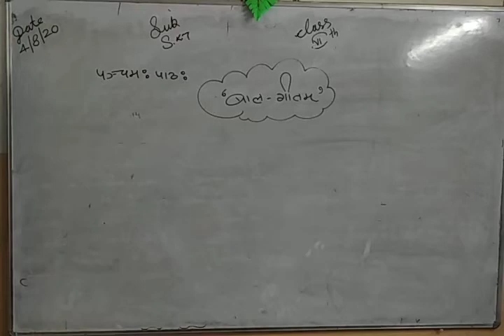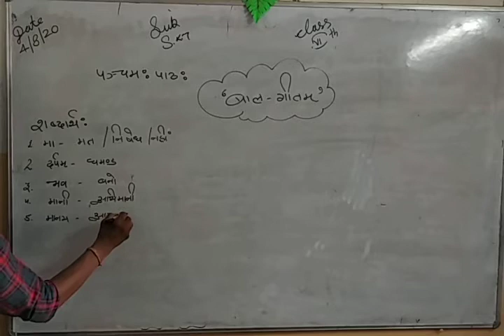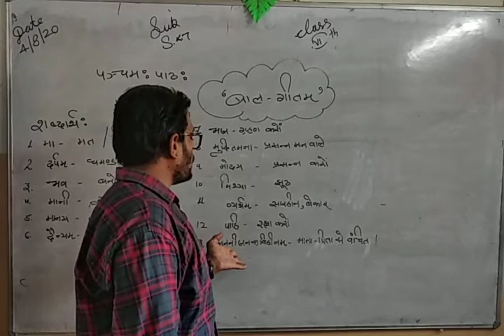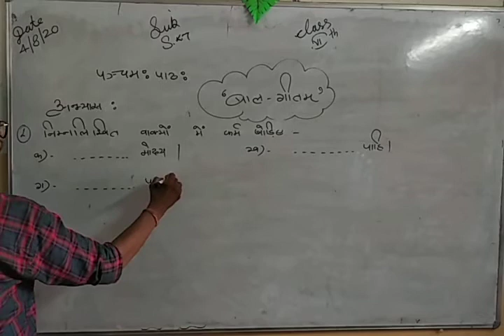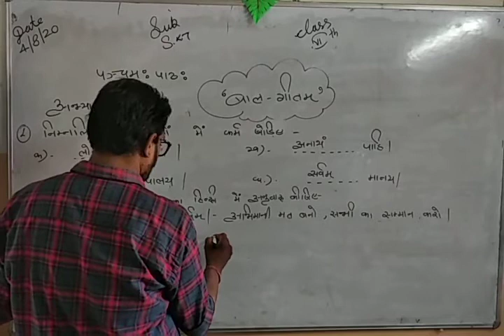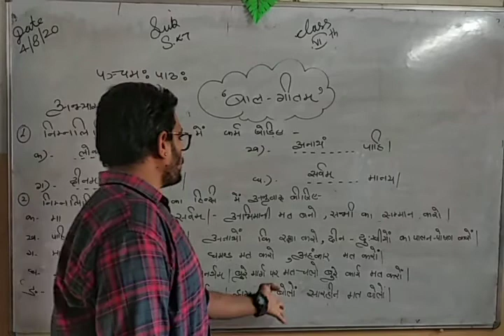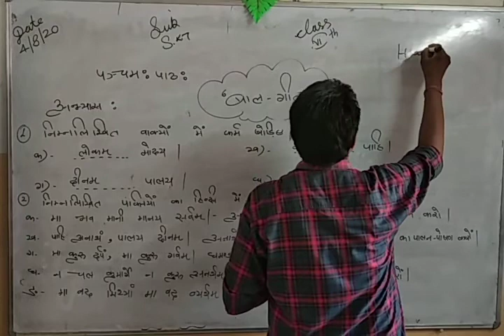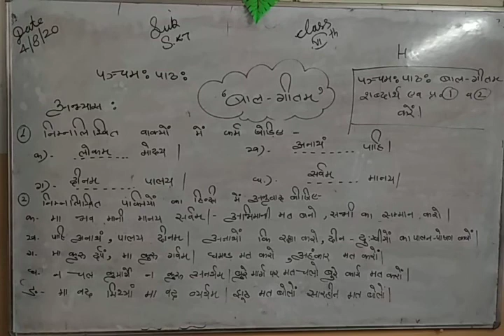CLASS VI CHAPTER NO 5 PART 3 SUBJECT SANSKRIT